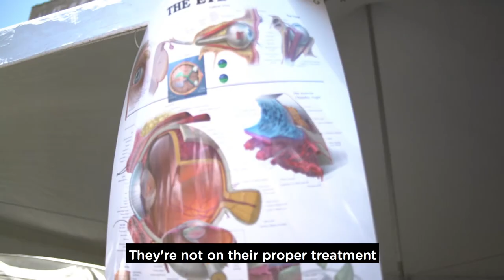HDAY: Full Health Screenings for the Homeless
Every Ramadan for 20 years, hundreds of Muslims from Southern California visit Skid Row to spend a day serving the homeless. This is their story.

I produced a series of videos for the HDAY team to share on social media in the weeks leading to this beautiful event.

CLIENT: ILM Foundation
GOAL: Increase awareness and volunteers
CHALLENGE: How do we celebrate 20 years of an innovative event and educate a wider audience about its story?
DIRECTION: Explain the "what" and "why" behind the event by walking the viewer through it in "realtime" with co-founders, partners, and volunteers as your guide.
OUTCOME: The videos garnered thousands of views and the event had more volunteers than work needed doing.

Do you need help making your message stand out from all the noise on social media? Do you need more customers or donors? and let's talk.